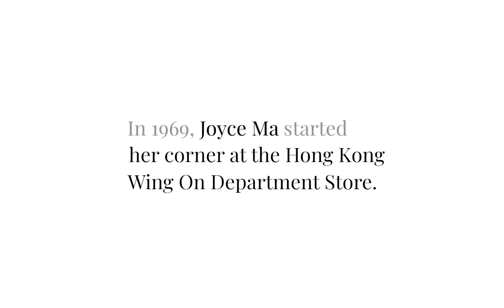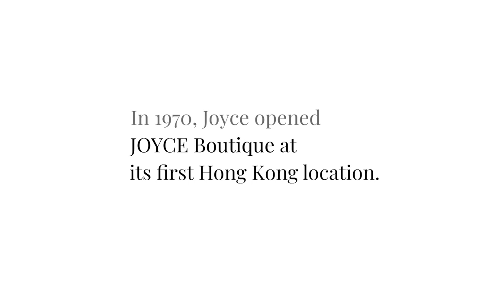Joyce Ma: The Asian Doyenne of Fashion Retail